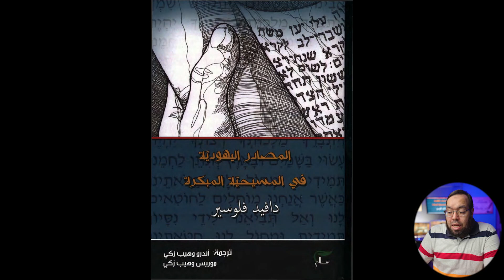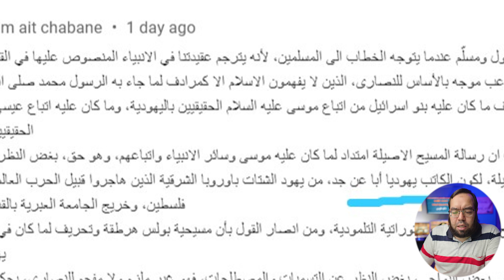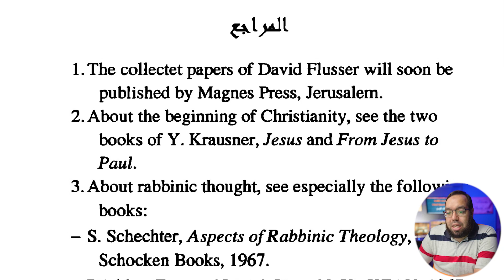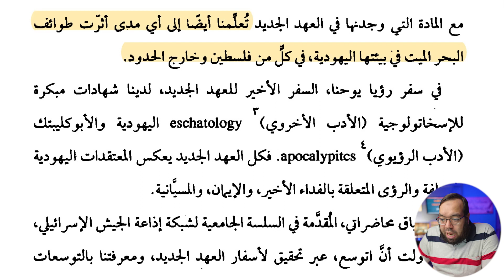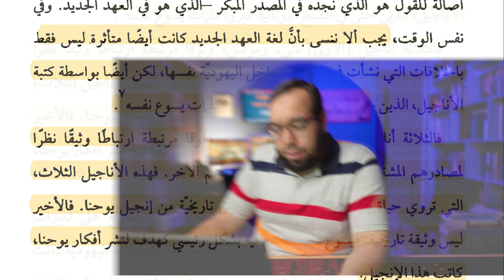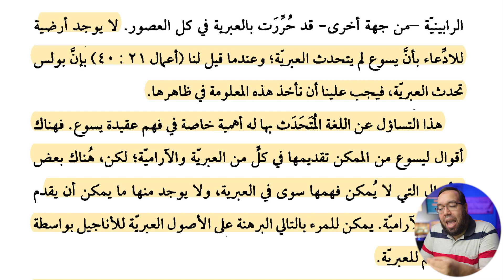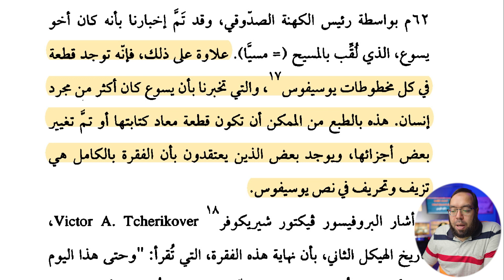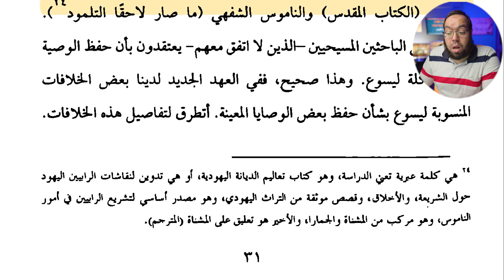المسيحية في أصلها طائفة يهودية | مناقشة كتاب المصادر اليهودية في المسيحية المبكرة ج2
المسيحية في أصلها طائفة يهودية
مناقشة كتاب المصادر اليهودية في المسيحية المبكرة ج1

00:00 مقدمة
00:36 كتاب المصادر اليهودية في المسيحية المبكرة
00:58 من هو الكاتب ديفيد فلوسير
02:04 الموقف المتباين من معلومات الكتاب
08:23 مراجع ديفيد فلوسير
09:43 مقدمة الكتاب
09:52 يسوع كان يهودياً
11:03 تأثر المسيحية باليهودية الأسينية
12:11 كيف وصل بولس لعقائده
13:49 الكتابات المسيحية المبكرة وعلاقتها باليهودية
14:16 الثقافة الهلينية أو الهلينستية
14:47 بدايات تسجيل التقليد الشفهي اليهودي
15:50 كتبة الأناجيل غيروا كلام يسوع
17:42 الأناجيل الإزائية ليها قيمة أكبر تاريخياً من إنجيل يوحنا
18:14 التنقيح اليوناني للأناجيل
18:53 اللغة التي تكلم بها المسيح وتلاميذه
20:21 أهمية معرفة اللغة التي تكلم بها المسيح
20:51 لغة الأناجيل في ضوء لغة المسيح
21:15 المسيح كتب بعض الأعمال
21:58 الخلفية الخاصة بحياة يسوع
22:06 حوار مع يعقوب تلميذ يسوع
22:49 كتابات يوسيفوس فلافيوس
23:10 مقطع عن يسوع مشكوك في أصالته
23:50 يوحنا المعمدان والأسينية والمسيحية
25:02 معمودية يسوع بواسطة يوحنا المعمدان
25:42 اختلاف التسلسل الزمني بين الأناجيل
26:29 هل أعلن يسوع مسيانيته
26:55 الناموس المكتوب والشفهي ويسوع
28:30 خاتمة